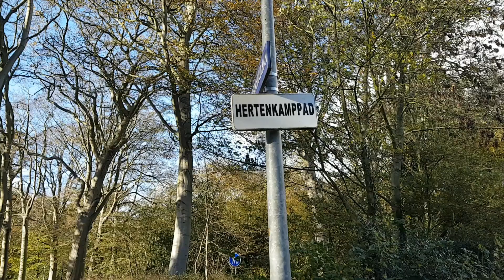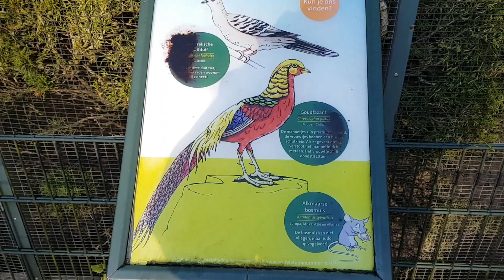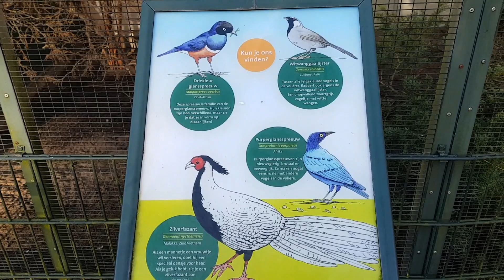Burung2 bernyanyi riang de Hout Alkmaar part 2/ Petting farm de Hout Alkmaar part 2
Kebun binatang ini terletak di tengah taman kota Alkmaarder Hout. Lokasi sungguh aman. Anda dapat menggabungkan kunjungan ke kebun binatang dengan berjalan-jalan di Almeerderhout!

The petting zoo is located in the middle of the Alkmaarder Hout city park. A prime location! You can combine a visit to the petting zoo with a walk in the Alkmaarderhout!